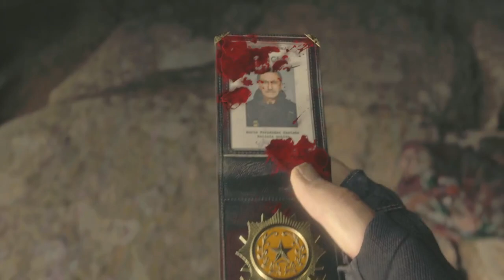Resident Evil 4 Demo Gameplay